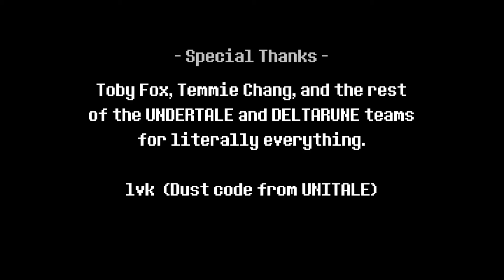Dumbass plays deltatraveler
i recorded this at like 2am
very quiet audio idk what to do about that